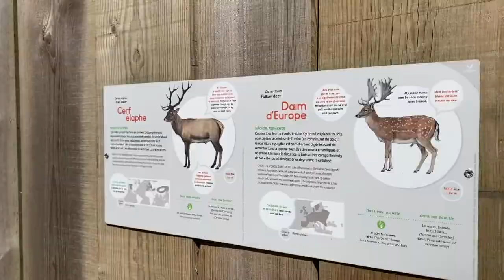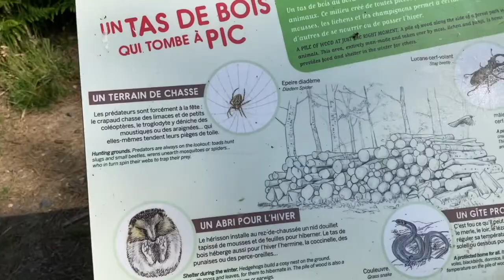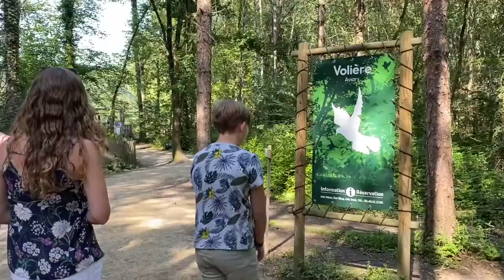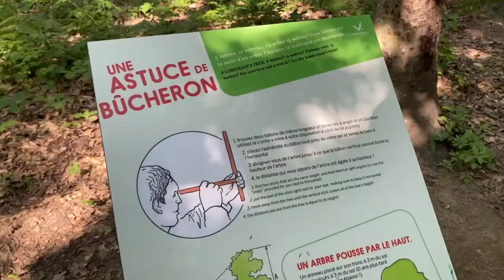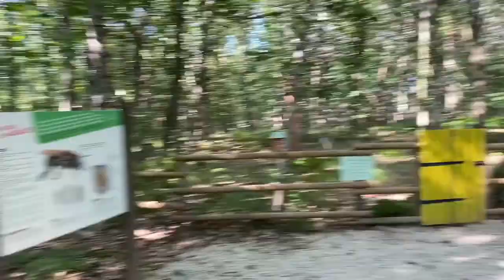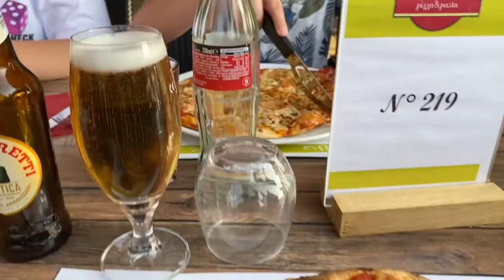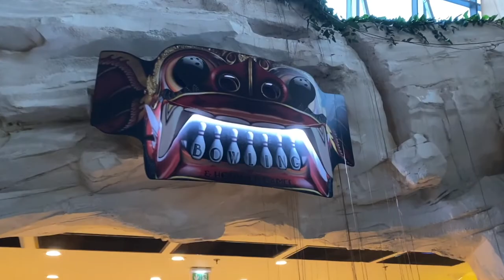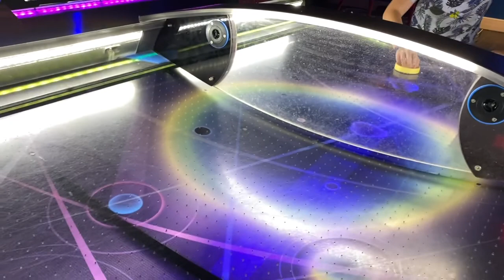Een Dagje in Center Parcs Bois aux Daims: Natuur & Avontuur! 🌲✨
Beleef een onvergetelijke dag in Center Parcs Bois aux Daims! 🌳✨ Van ontspannen in de prachtige natuur tot spannende activiteiten en het ontdekken van de unieke omgeving, dit park heeft voor iedereen iets te bieden. Ga met ons mee en ontdek waarom dit een ideale bestemming is voor een dag vol plezier en rust!